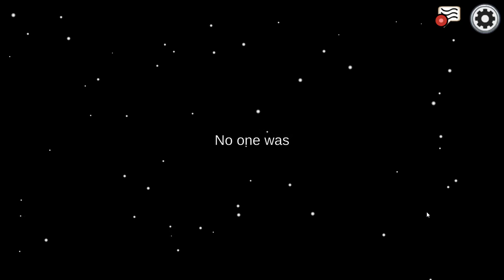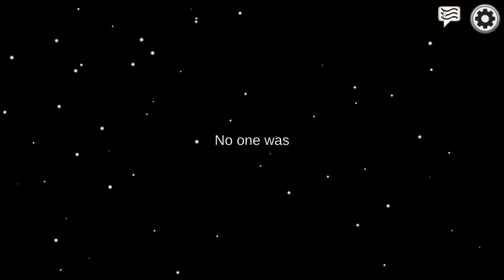among us with Alivia / nessstuk